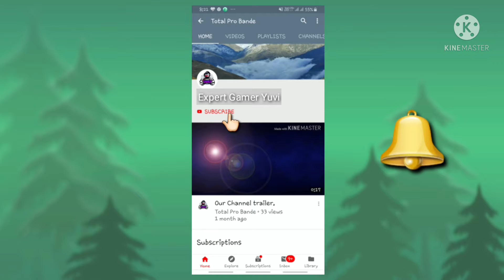God of war#gameplay part3#subscribe